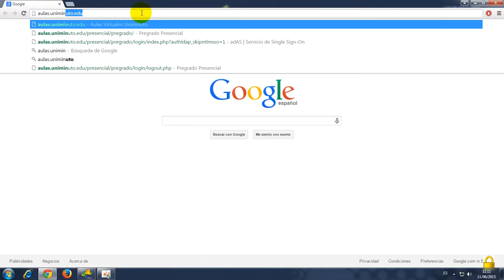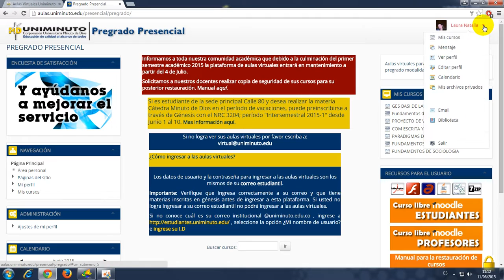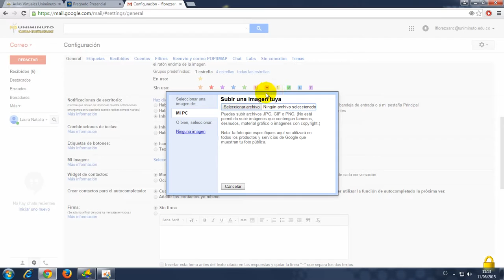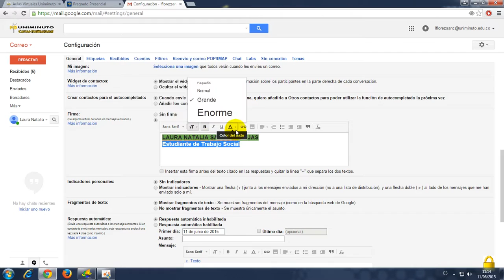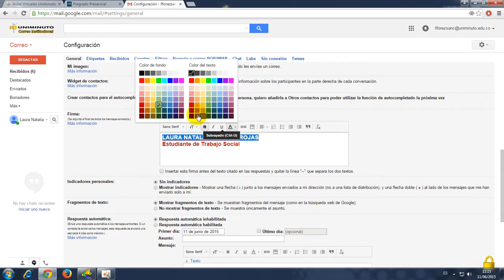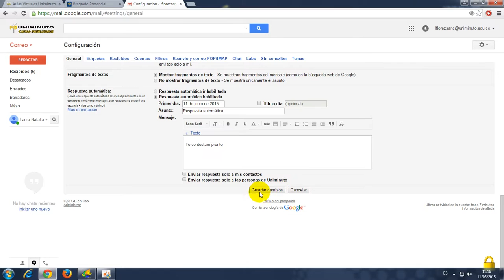Corporación Universitaria Minuto de Dios - Uniminuto - Seccional Bello - Correo Electrónico